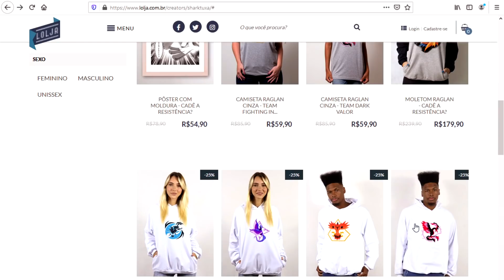"UBs PARA TODO LADO!" - VGC 2021 #229 | Pokémon Sword & Pokémon Shield